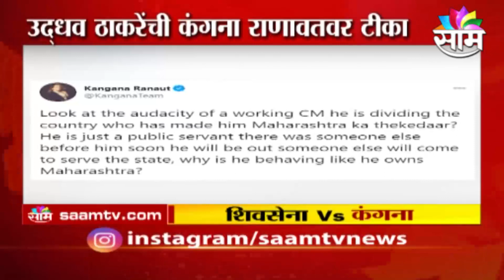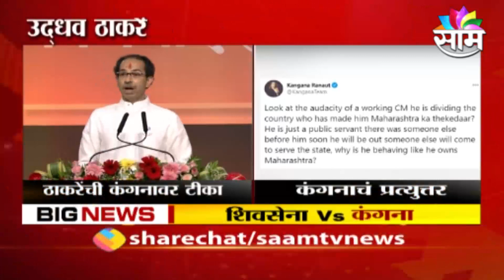Thackeray Vs Kangana | मुख्यमंत्री उद्धव ठेकरेंच्या टिकेवर कंगनाचं प्रत्युत्तर